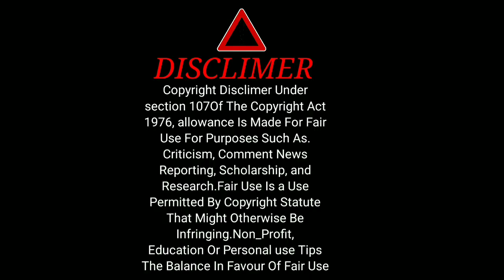KASHMIRI NOHA Mushkil Mea Chum Shamuk Safar